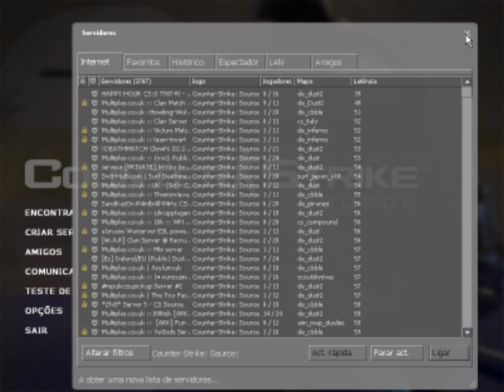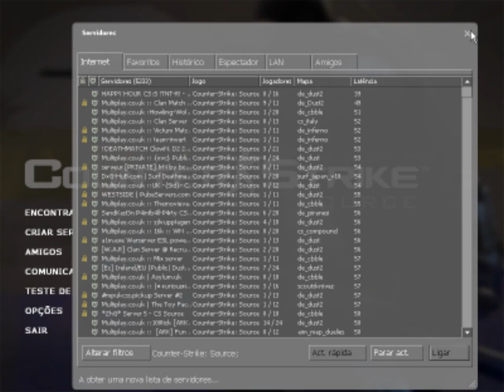Counter Strike:Source Menu Song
i downloaded CSS a while ago and i heard this song on my css menu, i thought that was the original.. so i decided to upload, i hate that song anyways, little homo